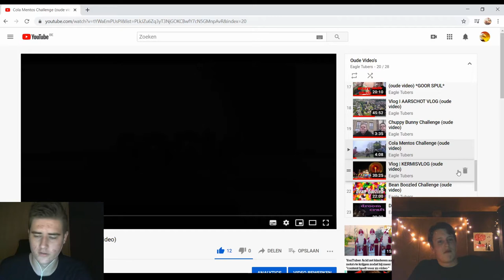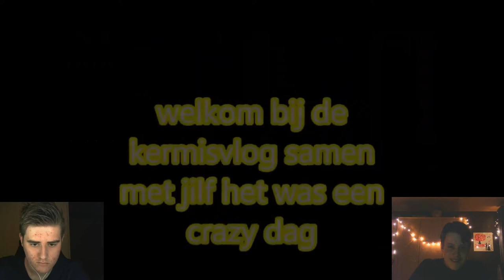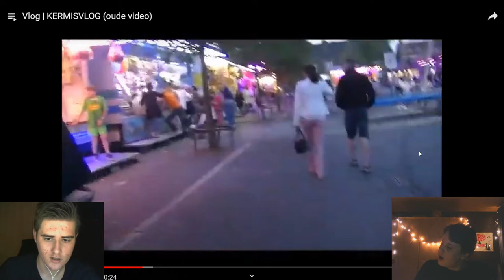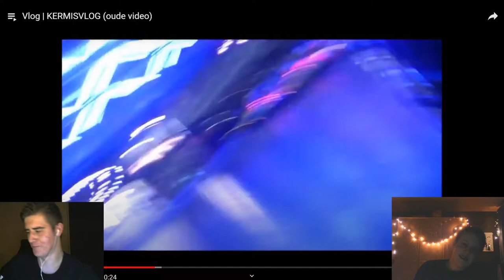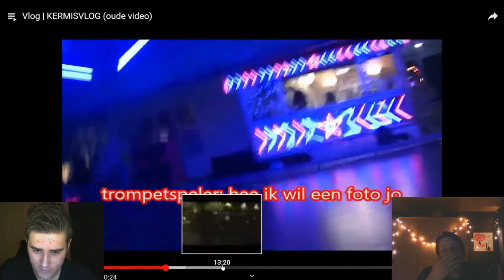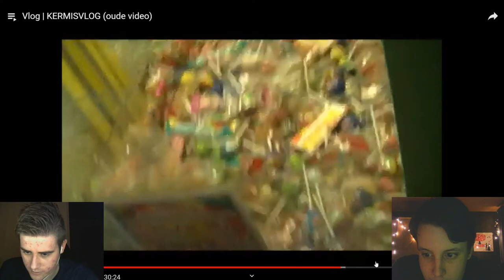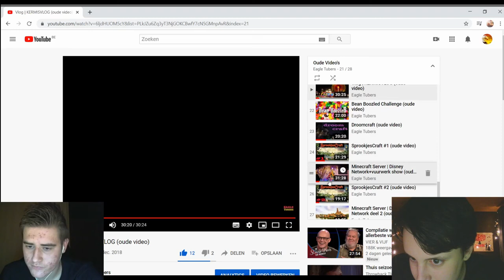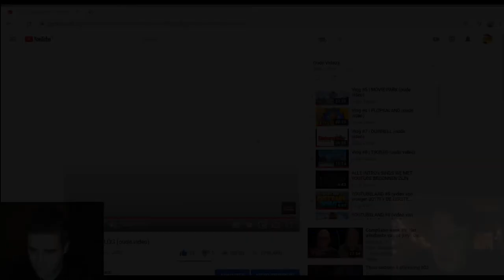Reageren op oude video's deel 16 ( kermisvlog )